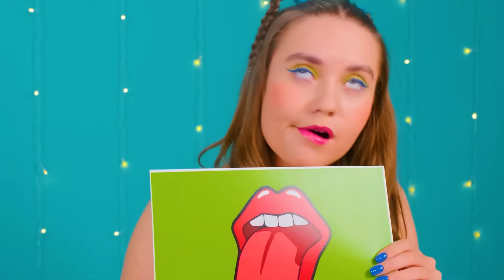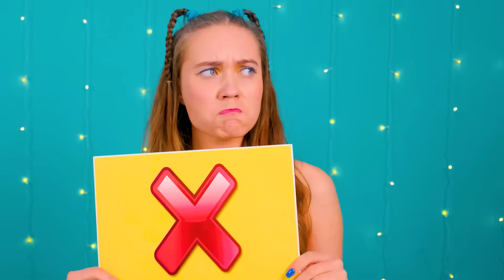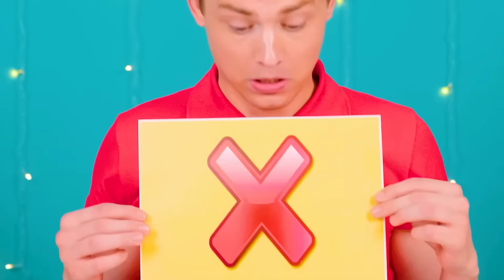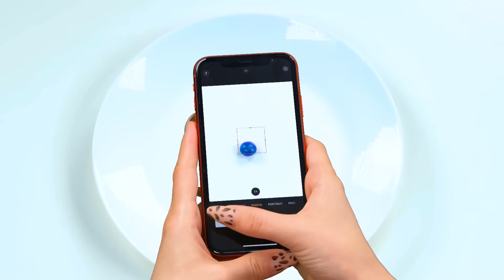केक सजा चुनौती | हंसी के क्षण DoDo Challenge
हमें केक बहुत पसंद हैं! नई रोमांचक चुनौती में शामिल हों!